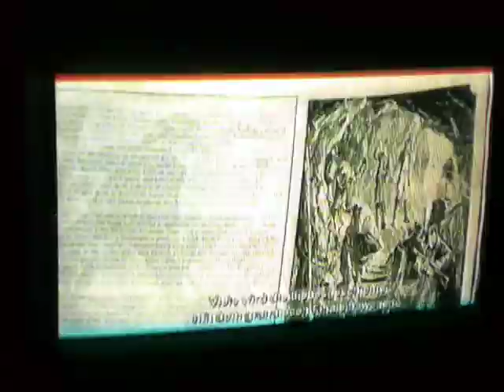Moonfleet And Other Stories documentary , Germany SAT 1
It was the storm that had broken the ship on the ocean with the power of the waves and John Trenchard, who was saved, went down to the bay, sat down and waitet for Elzevir, for it was said that sooner or later every man will arrive at the shore. Elzevir was found and John was deeply in sadness as he met Grace again. Later the only surviver married his love Grace and together they renovated the church the arm-houses from Blackbeards treasure on which had been lying a curse. In these nights, when the pebbles of the beach sound like an organ John Trenchard thanked God that he is not fighting for his life on Moonfleet beach and tried to save lifes of wrecks, but saw nomore comming someone living out of the ocean again.